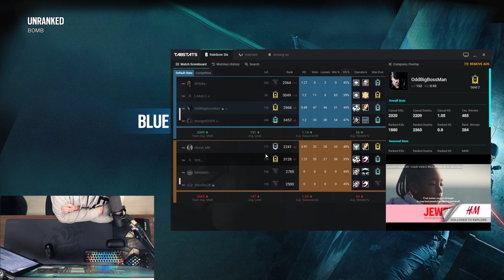Better Than Expected - Themepark - 20-08-2021